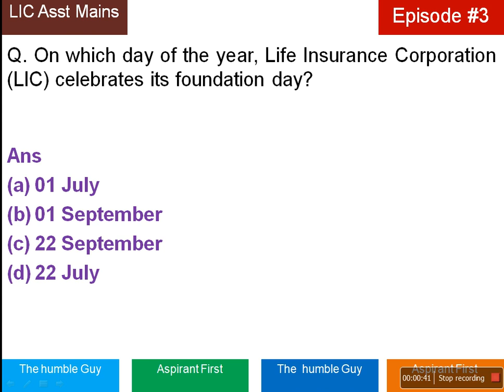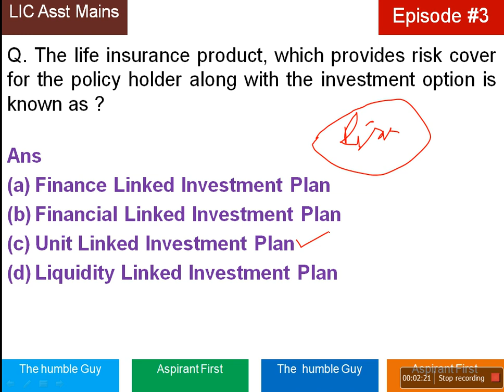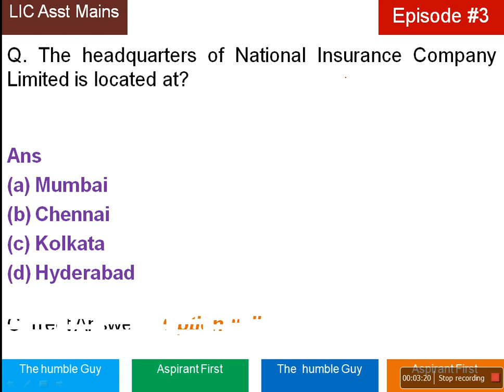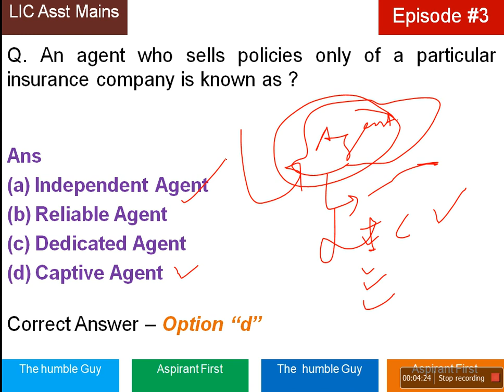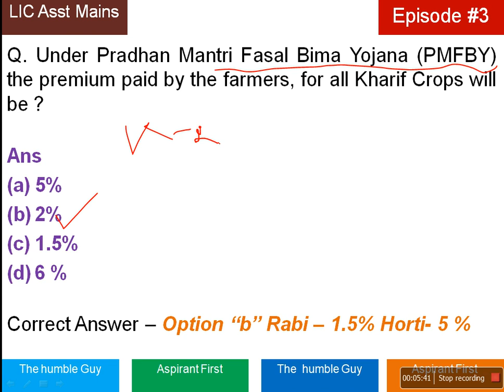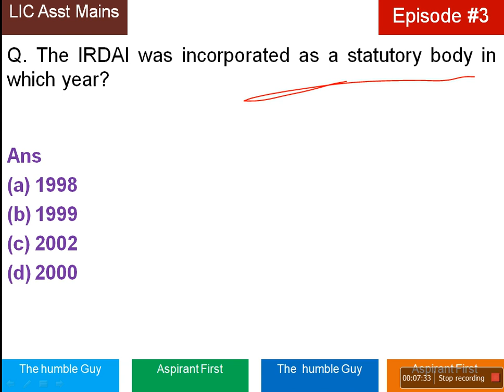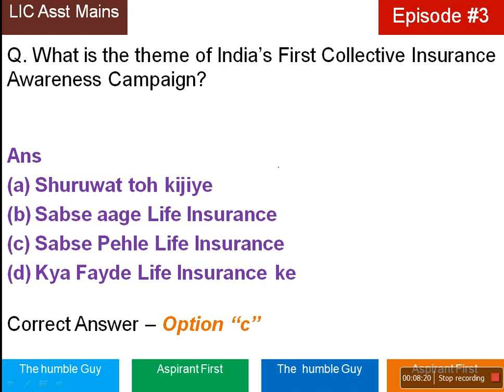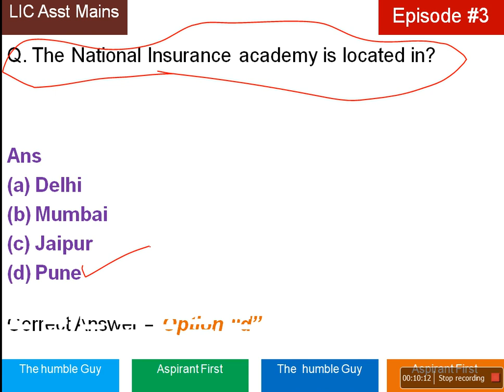GA Series for LIC Asst Mains || Ep 3